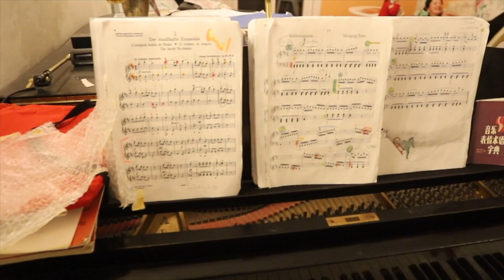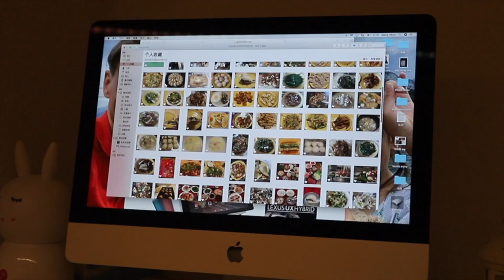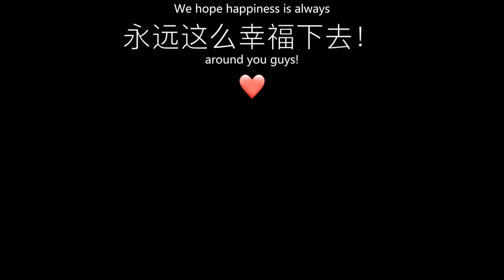在欧洲最贵的国家瑞士吃一顿中餐要花多少钱！？【中国家常菜】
在瑞士带了几天真的被这里的物价吓死了，
还好我们瑞士的朋友邀请我们到他家来吃一顿正宗的中国家常菜！

你们喜欢看看文化不同吗？你们喜欢旅游？喜欢世界各地的美食？你们想了解老外在中国的生活吗？你们对外国文化感兴趣吗？那你们没走错地方了！

我叫阿福Thomas，我是一枚生活在中国上海的德国人。我会在中国，欧洲，德国各地拍各种各样的视频。如果你们喜欢看世界各地美景，美食和人文，那你们肯定会喜欢看我的视频。
我在德国出生，从小我父母就喜欢带我去旅游，我欧洲，美国，澳洲，非洲和亚洲都去过了。认识了我中国老婆以后我就搬到上海了。
现在德国和中国两边跑！

希望你们可以通过我的视频学到新的东西，可以快乐，可以开心！

 china 新闻 家常菜  欧元 中國